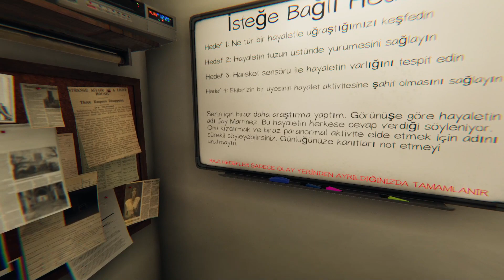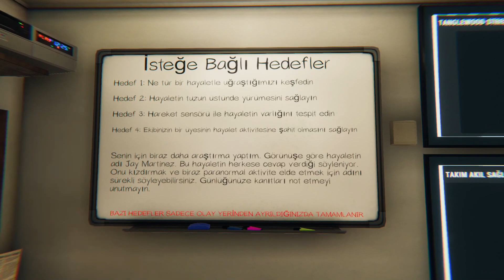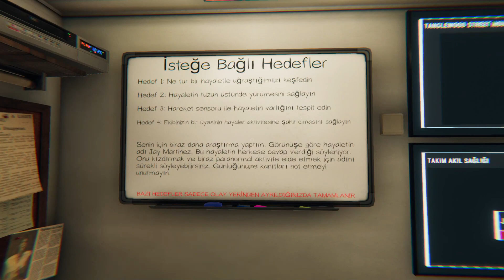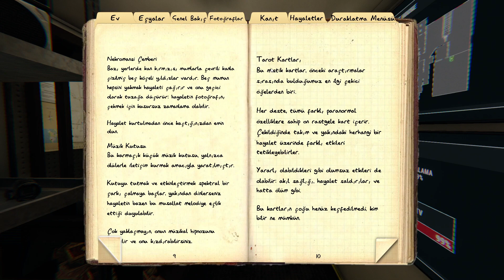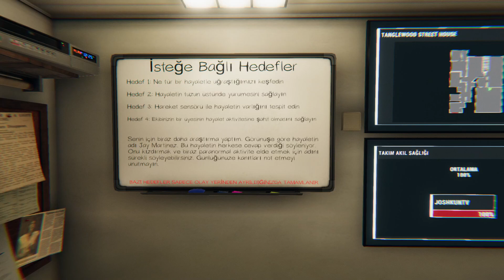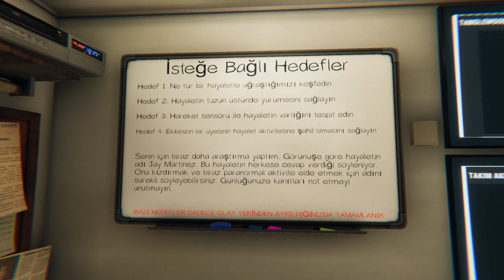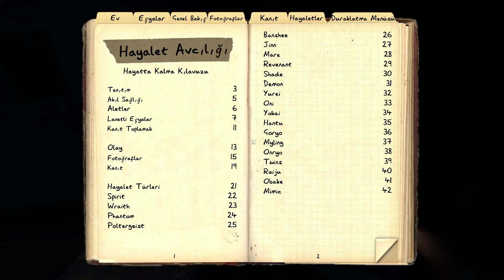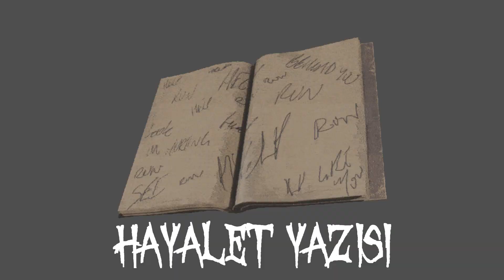Phasmophobia Oyuncu Rehberi (Detaylı Anlatım)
Bu videomda sizlerden gelen talepler doğrultusunda elimden geldiğince detaylandırarak ve olabildiğince herşeyi sizlere sunmaya çalışıcam. Başlangıçtan lobiye , kamyondan diğer ekipmanlara kadar mümkün olan her konuda rehber niteliğinde bir video ile geldim arkadaşlar.

iyi seyirler..✋🏼🙂